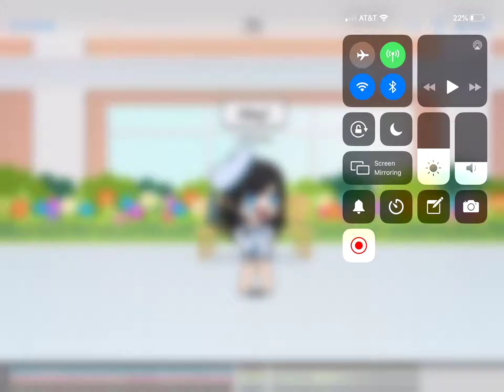I am doing a dare vid!!! yay!